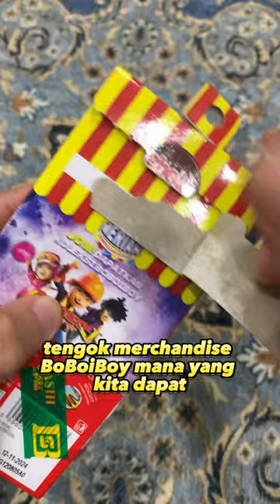Balik kampung cari Choki Choki BoBoiBoy!